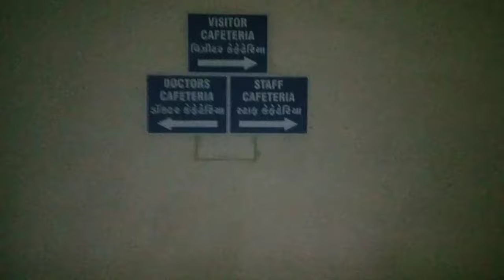GCS hospital visit and review || Cheap and affordable medical treatment in Ahmedabd Gujarat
Lets know how GCS hospital is and what are the charges. One of the best hospital in ahmedabad for poor and lower middle class

Gujarat cancer society was  founded in 1961 and since then it has been providing care to the patient suffering from cancer at M.P.Shah Cancer Hospital, Civil Hospital Compound, Ahmedabad and Community Oncology Centre (COC), Vasna. Till date, lacs of patients have been diagnosed and treated.

In appreciation of the work undertaken by GCS, the Government of Gujarat has given us the responsibility to develop a new medical college under Public Private Partnership. The Government of Gujarat has given 25 acres of land at the New Swadeshi Mill Compound, Naroda Road, Asarwa, Ahmedabad.

In year 2009, GCS has established GCS Medical College, Hospital & Research Centre, with state-of-the art infrastructure and facilities. Following permission from MCI to start M.B.B.S. course in 2011, 150 medical students were enrolled for the same. Subsequently, on processing renewal permission, another batch of 150 medical students was enrolled in the year 2012.